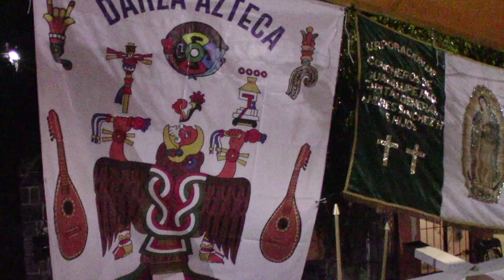Fiesta de las Cruces VELACION CHALMA 2022 Cantos│Danzas│Concheros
Miércoles, día de velación para las Santas Cruces del Cerro del Calvario y el Cerro de las Reliquias, Chalma Estado de México

*Mesa de la Virgen de los Angeles*
*Corporación de Concheros de Guadalupe Hidalgo México D.F.*
"Danza Azteca Xochipilli"

¡Un saludo y un fuerte abrazo para todos!

AQUÍ COMPARTO LAS LETRAS DE LAS ALABANZAS DE LOS VIDEOS